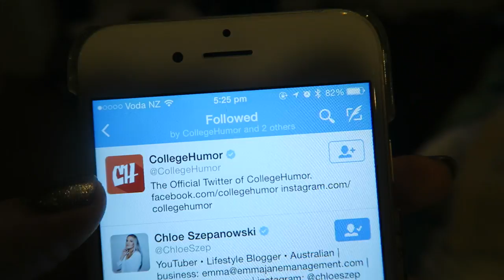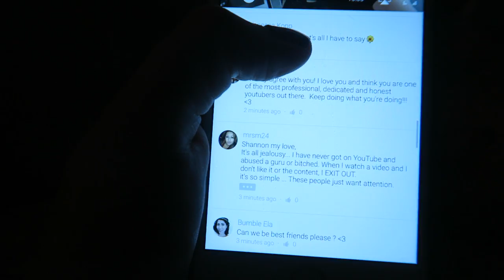B*tches Be Jealous ♡ Follow Me Day 37